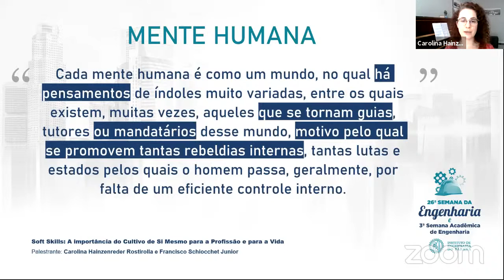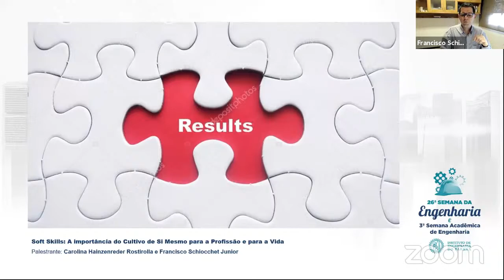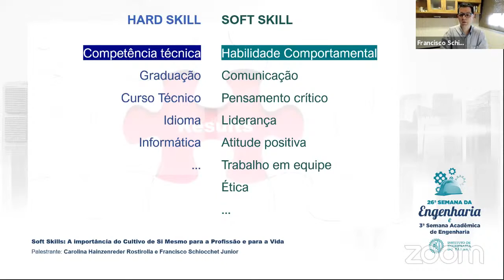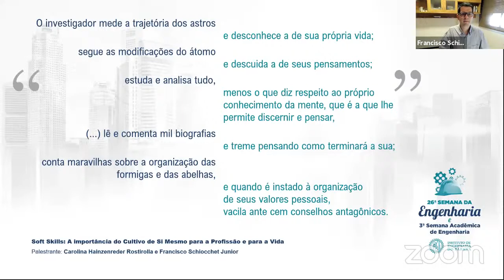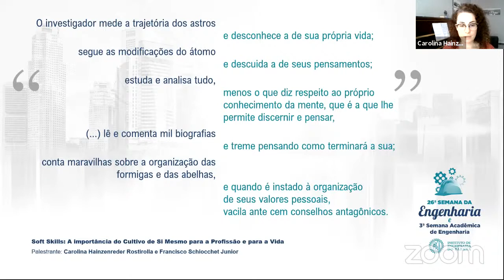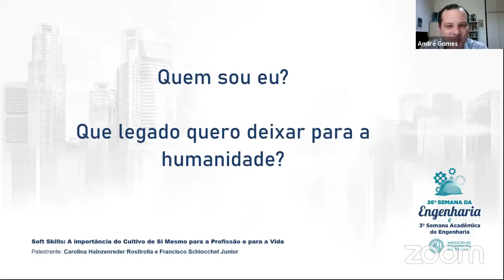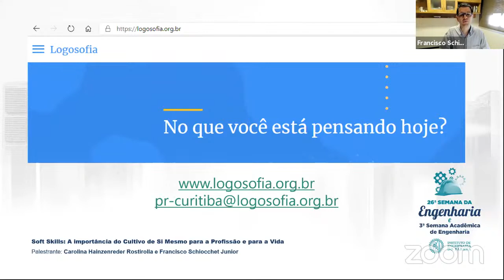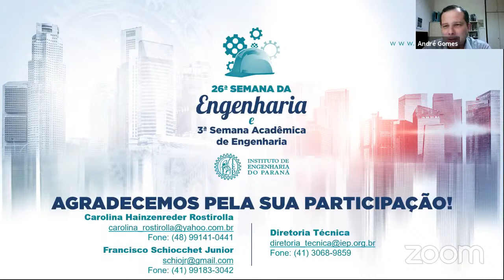Palestra: Soft Skills: A importância do cultivo de si mesmo para a profissão e para a vida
O IEP – Instituto de Engenharia do Paraná, realizará de 30 de novembro de 2020 a 04 de dezembro de 2020, a 26ª Semana da Engenharia e 3ª Semana Acadêmica de Engenharia com o tema “DESAFIOS NA ENGENHARIA: Inovação, Tecnologia, Sustentabilidade e Empreendedorismo”.

Serão 5 dias de intensa programação, com a realização de palestras, e a participação de profissionais em suas áreas de atuação e universitários, que debaterão assuntos relacionados à engenharia, entre outros temas de interesse acadêmico e profissional, pautando os temas e negócios nas diversas atividades profissionais.

A Semana da Engenharia é uma oportunidade de confraternização e aprimoramento no cenário profissional da engenharia, que mobiliza praticamente todos os setores produtivos industriais, em torno de palestrantes de renome nacional da iniciativa privada e setor público, além de importantes instituições de ensino vinculadas às diversas áreas da engenharia, arquitetura e agronomia.

Confira programação do terceiro dia (02/12) da 26ª Semana da Engenharia e 3ª Semana Acadêmica de Engenharia do IEP - Instituto de Engenharia do Paraná:

• 15h00 – Palestra: Galerias Inteligentes e Mapeamento do Sub-Solo – Solução Definitiva para o Ordenamento das Redes de Cabos Ópticos, de Energia Elétrica e demais UTILITIES. Eng. José Jairo dos Santos / Eng. Wagner Vendramini Pretel
• 16h00 – Palestra: Soft Skills: A importância do Cultivo de Si Mesmo para a Profissão e para a Vida – Engenheiro Francisco Schiochet Junior / Adm. e Relações Internacionais Carolina Hainzenreder Rostirolla
• 17h00 – Palestra: Ferramentas de Simulação Digital Aplicadas à Engenharia – Engenheiro Alisson Luiz Roman
• 18h00 – Mesa Redonda: Infraestrutura e Logística no Paraná – Eng. José Alberto Pereira Ribeiro / Eng. Horácio Guimarães / Eng. Ferrucio Kochinski / Eng. Adalberto Alves de Souza, Eng. Fernando Furiatti Saboia / Eng. Luiz Henrique Tessutti Dividino / Eng. Luis Roberto Dantas Bruel / Coronel Manoel Jorge dos Santos Neto / Dr. Luiz Antonio Fayet / Eng. Luiz Alberto Kuster.
• 19h00 – Palestra: Energias Renováveis – Prof. Dr. Eloi Rufato Junior
• 20h00 – Palestra: Startups e Empreendedorismo na Engenharia – Engenheiro João Guetter

Conheça os palestrantes deste evento:

• FRANCISCO SCHIOCHET JUNIOR
Engenheiro, sócio fundador de um startup na área de inteligência de mercado. Atuou por quase 20 anos na indústria automotiva sendo boa parte na área financeira. Pesquisa e acompanha a evolução das tecnologias em informática e internet das coisas. É docente da Fundação Logosófica em Prol da Superação Humana em Curitiba.

• CAROLINA HAINZENREDER ROSTIROLLA
Graduada em Relações Internacionais, Pós-Graduada em Administração de Empresas. Iniciou a vida profissional como trainee em uma área de Negócio e depois passou a atuar na área de Gestão de Pessoas, onde está há mais de 8 anos, vivenciando experiências em diferentes frentes (seleção, desenvolvimento de lideranças, business partner) e segmentos de empresas (bancário, comunicação, tecnologia). Hoje trabalha em uma empresa de tecnologia como Coordenadora da área de People & Culture. É estudante de Logosofia há 10 anos.